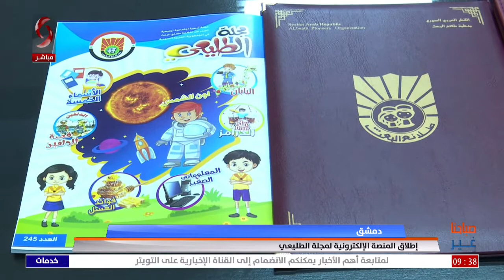دمشق | إطلاق المنصة الإلكترونية لمجلة الطليعي